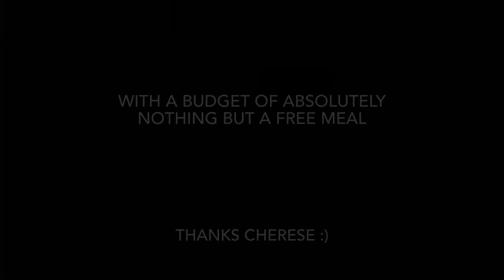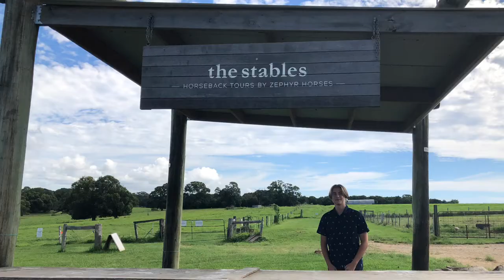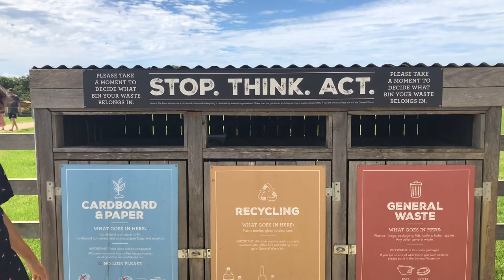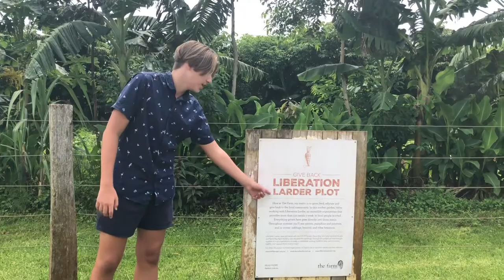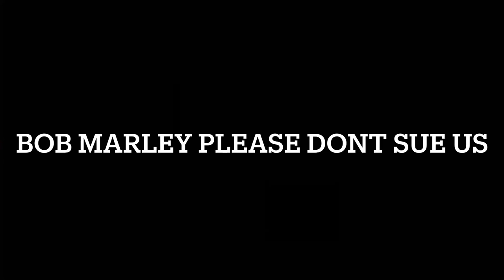The farm by tom kemp and leif addinsall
Ghgh